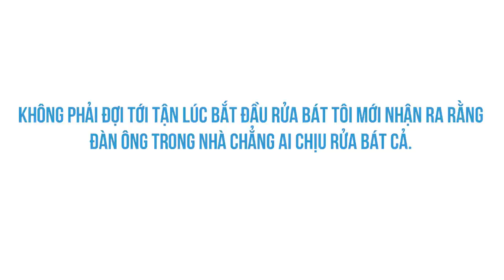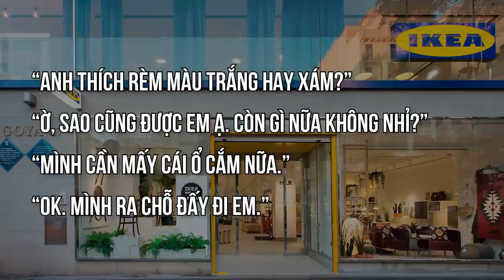ĐÀN ÔNG ĐÍCH THỰC là phải biết RỬA BÁT? | Truê | TÂM SỰ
Ghé Cửa Tiệm Spiderum ngay để rinh những chiếc áo đặc biệt:
Bài viết: Đời đàn ông nhìn qua đám bọt xà phòng (Hay Làm thế nào để trở thành đàn ông đích thực: Hãy học cách rửa bát)
Được dịch bởi: Truê
Khi ta crush một ai đó..

 • Khi ta crush một ...
CÔ ĐỘC KIÊU NGẠO - ÁI KỶ và bài học đắt giá

 • CÔ ĐỘC KIÊU NGẠO ...